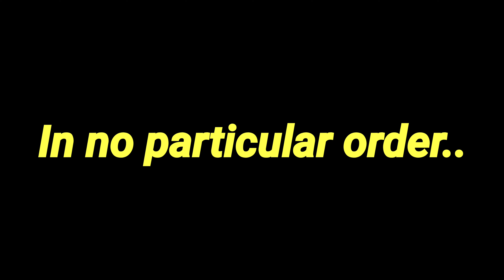My top 20 Nirvana songs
My favourite Nirvana songs! Finally in list form!